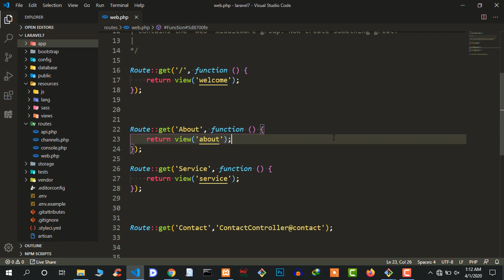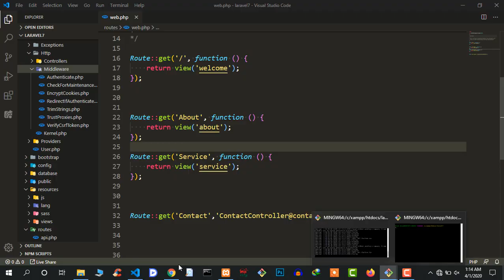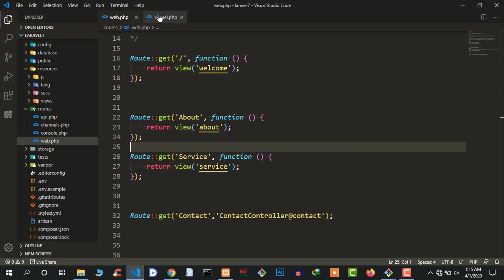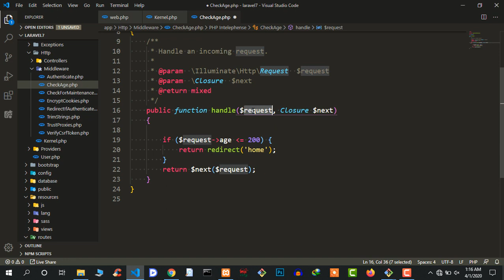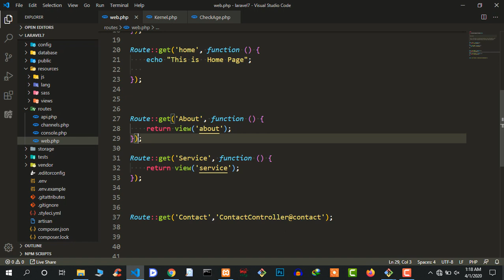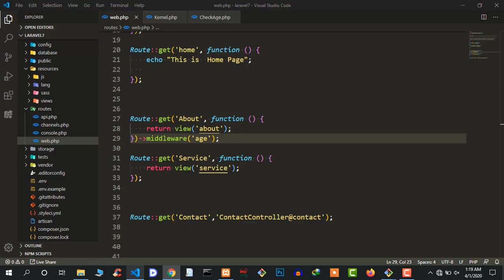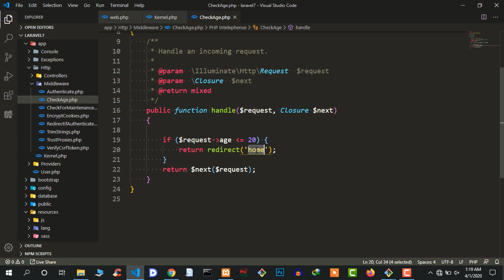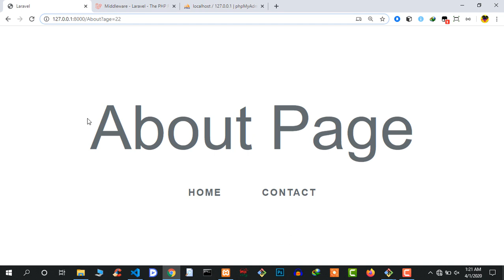#6. Middleware (Bangla Tutorial)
This is Laravel 7 Bangal tutorial series.You can learn easily Laravel  with update version here.